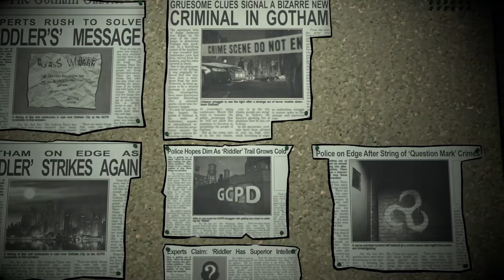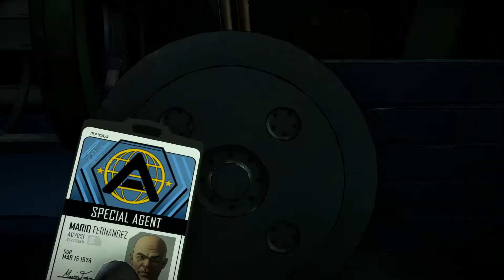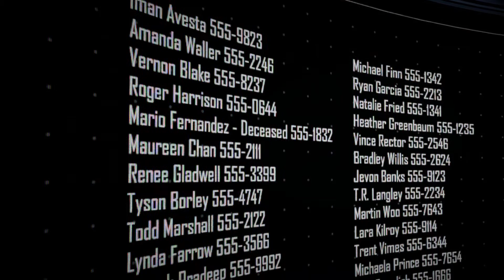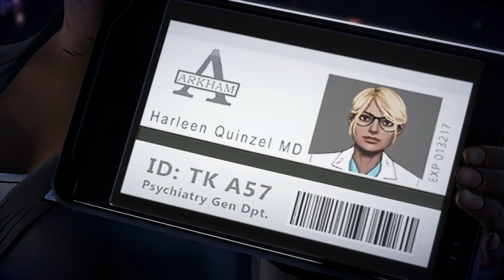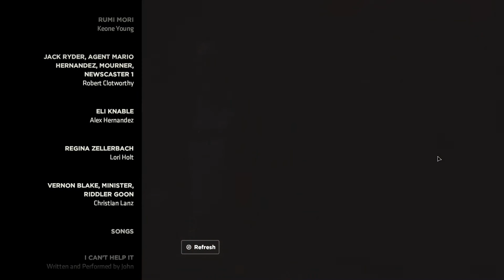Joker Kills The Riddler!!!!